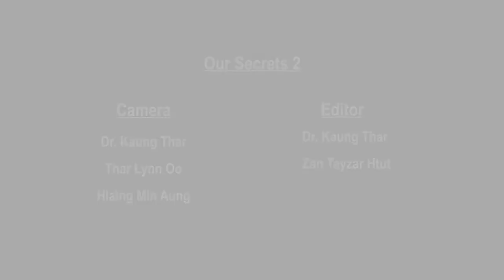Our Secrets ( ကြၽန္မတို႔ရဲ႕ လွ်ိဳ႕ဝွက္ခ်က္မ်ား) Season - 2 , Episode 01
Our Secrets ( ကျွန်မတို့ရဲ့ လျှို့ဝှက်ချက်များ )
Season - 2 , Episode 01
ကိတ်ချင်တယ်ဆိုတဲ့ မမ၊ ညီမလေးတွေရော၊ ကိတ်တာကိုသဘောကျတဲ့ ကိုကိုတွေအတွက်ရော အတွက် ကိတ်ခြင်း မကိတ်ခြင်း အနုပညာကို အလင်းပြပေးထားတဲ့ ကျွန်မတို့ရဲ့ လျို့ဝှက်ချက်များ အပိုင်းသစ်

ဒီတစ်ပတ်မှာတော့ ကိတ်ရင်မလှတော့ဘူးလား၊ ကိတ်အောင်လုပ်လို့ရအောင်လုပ်လို့ရမယ့်နည်းလမ်းလေးတွေနဲ့အတူ ယောကျာ်းထုတွေရဲ့အမြင်ကရော ကိုယ့်အပေါ်သက်ရောက်သင့်လား ဆိုတာလေးကို ပွင့်ပွင့်လင်းလင်း ဆွေးနွေးပေးထားပါတယ်နော်။